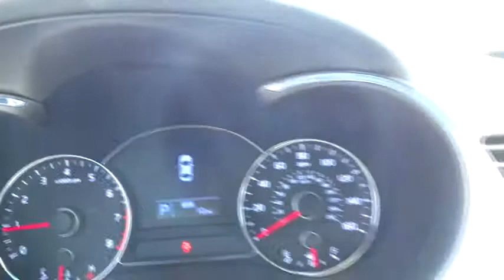2015 Kia FORTE 5DR EX San Fernando Valley, Ventura, Los Angeles, Kern, Santa Barbara Count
2015 Kia FORTE 5DR EX  - Stock#: 45064 - VIN#: KNAFX5A82F5271805

First Kia
2081 1st St